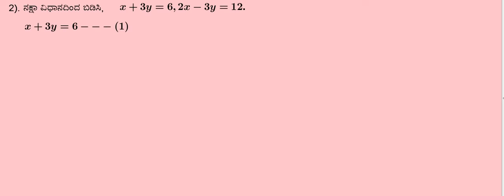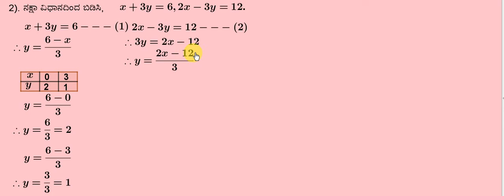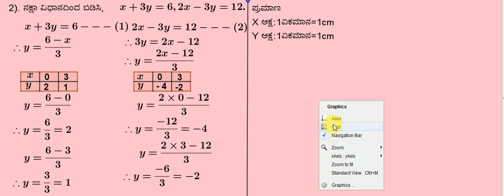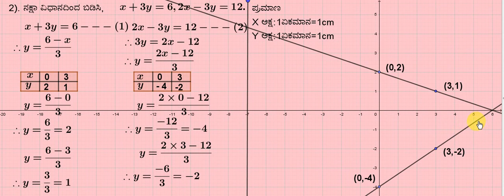Chapter 3 Class 4 graph 2 Kannada medium